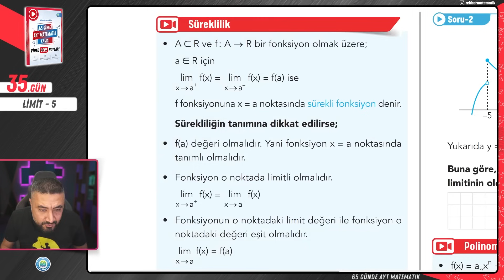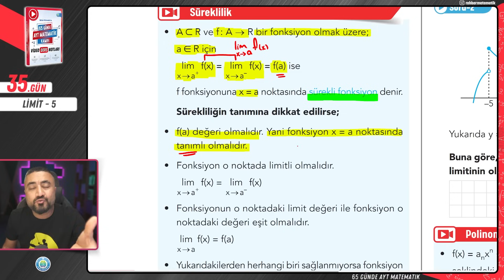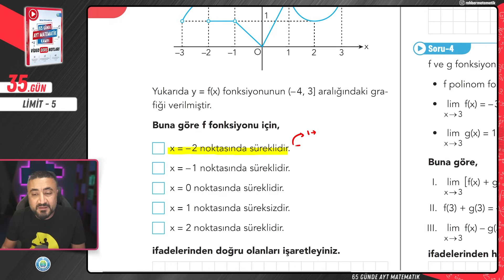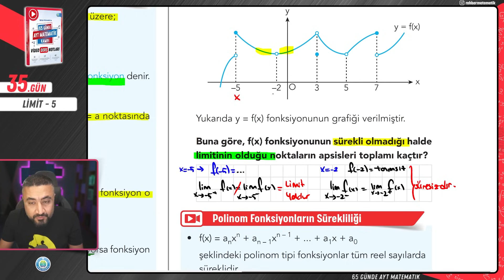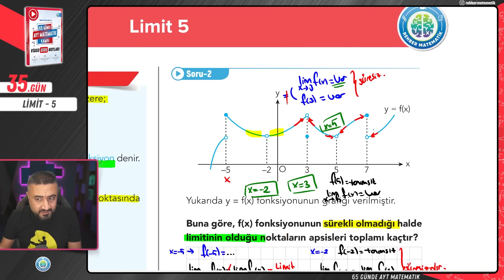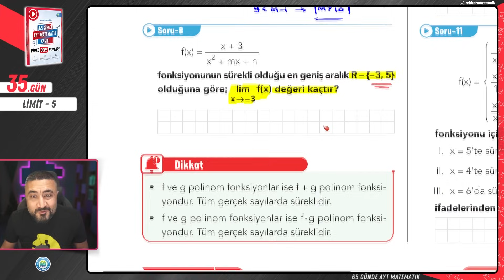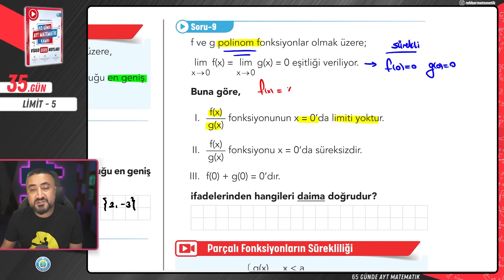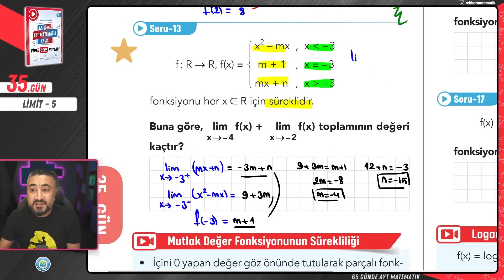Limit ve Süreklilik | 65 Günde AYT Matematik Kampı 35.Gün | 2024 | Rehber Matematik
65 Günde AYT Matematik Kampı 35.Gün Konumuz Limit ve Süreklilik Polinom Fonksiyonların Sürekliliği Rasyonel Fonksiyonların Sürekliliği Parçalı Fonksiyonların Sürekliliği Mutlak Değer Fonksiyonunun Sürekliliği İrrasyonel Fonksiyonların Sürekliliği Logaritma Fonksiyonunun Sürekliliği konu anlatımı ve soru çözümü yapıyoruz.
Ey güzel arkadaşım 2024 AYT Sınavı için çıktığımız bu yolda 65 Günde AYT Matematik konularını planlı programlı bir şekilde 0 dan zirveye tanımlarla kavramlar ispatlarla birlikte bitiriyoruz.

AYT Edebiyat videoları  @rustuhocaedebiyatanlatyor kanalında!!

🎦65 Günde AYT Matematik 35.GÜN Limit ve Süreklilik
00:00:00 Limit ve Süreklilik
00:01:14 Süreklilik
00:11:09 Polinom Fonksiyonların Sürekliliği
00:16:13 Rasyonel Fonksiyonların Sürekliliği
00:21:55 Parçalı Fonksiyonların Sürekliliği
00:31:33 Mutlak Değer Fonksiyonunun Sürekliliği
00:38:06 İrrasyonel Fonksiyonların Sürekliliği
00:40:31 Logaritma Fonksiyonunun Sürekliliği
📱 Rehber Matematik her yerde takip et